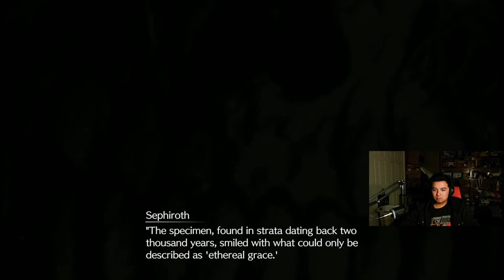Final Fantasy 7 Rebirth's Story is WILD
FF7 Rebirth is out and it's amazing! My channel is very young but I plan on making more content going into the future.

I will be playing Dragon's Dogma 2 when that releases! I do plan on coming back to Dragon's Dogma 1 at some point since people really liked that video as well.

You can expect me to be making more content on upcoming games, games that have already released like: Baldur's Gate 3, Warhammer 40K Space Marine, The Walking Dead: Destinies, The Day Before, Deep Rock Galactic, Dragon's Dogma, Helldivers 2, and Final Fantasy 7: Rebirth